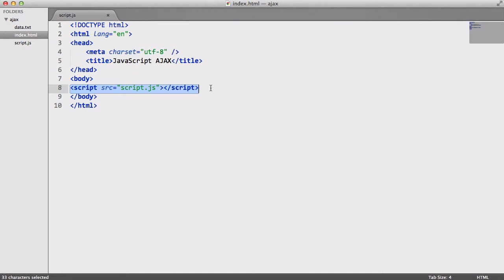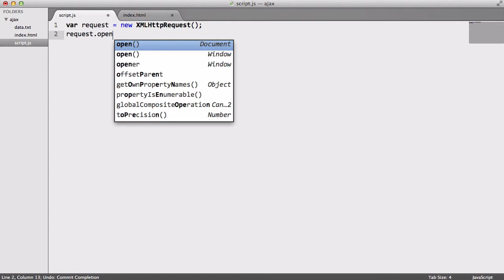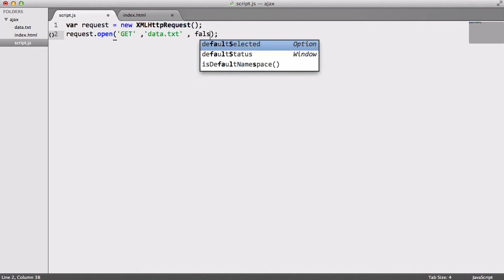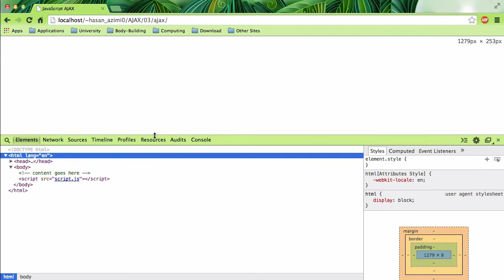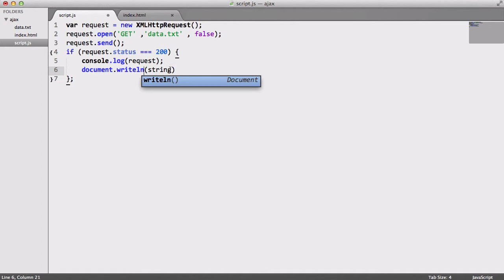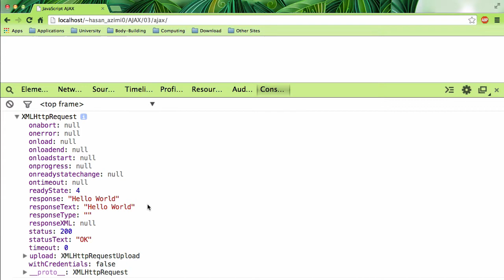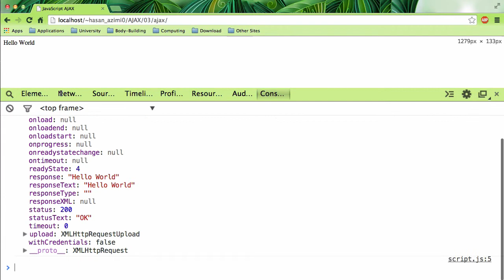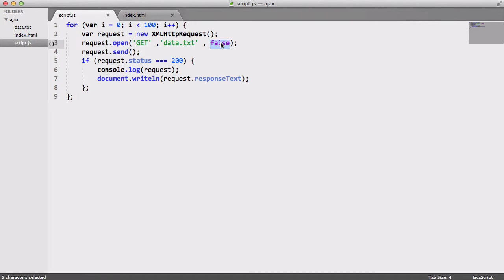۳- استفاده از درخواست هم زمان ای‌جکس Ajax